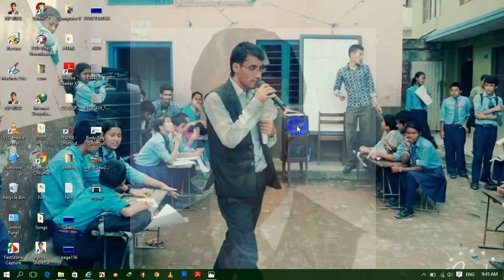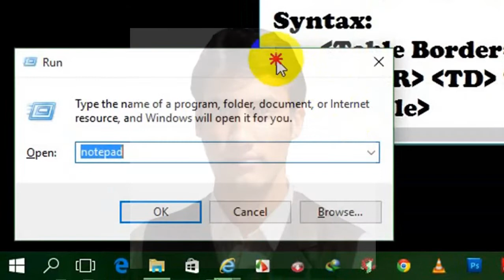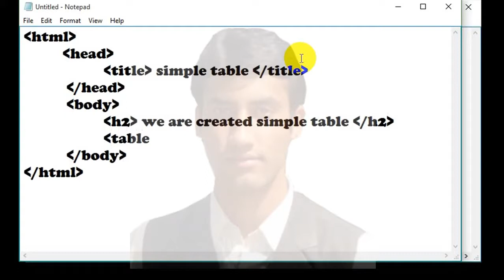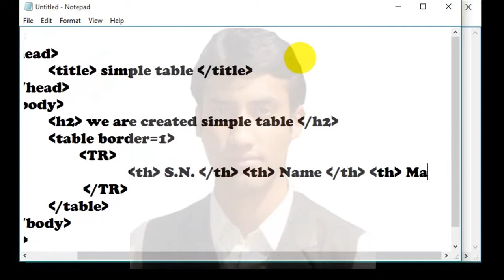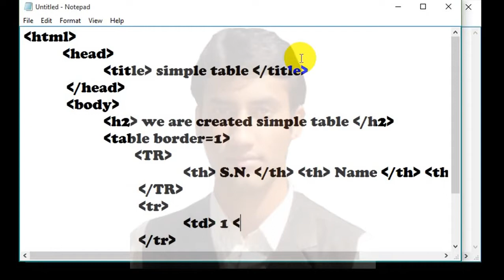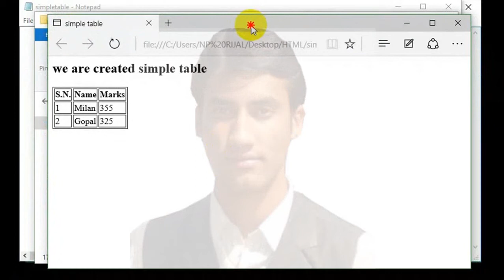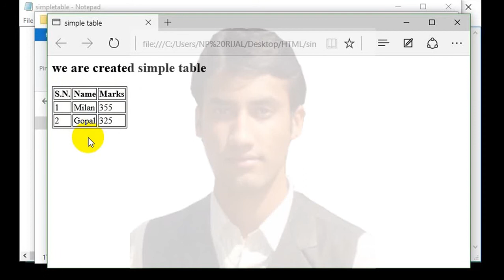Table tag with Simple Example of HTML in Nepali By NP Rijal